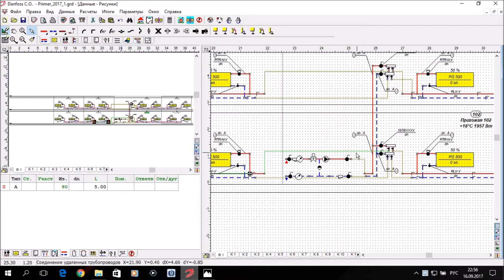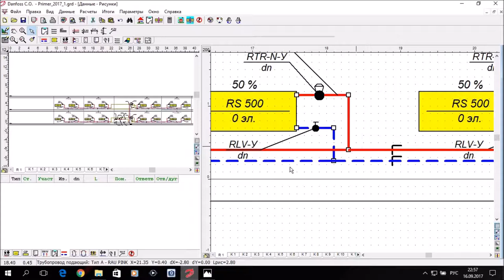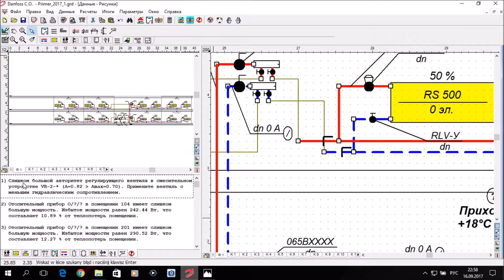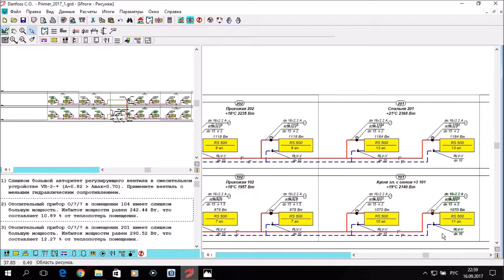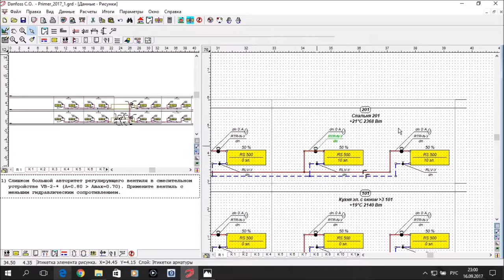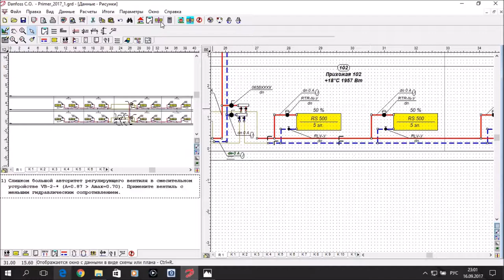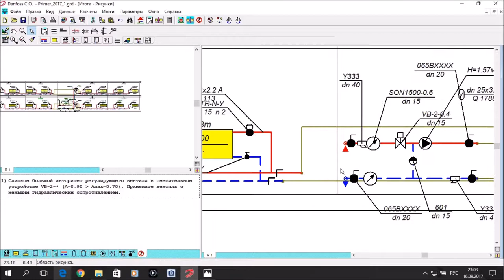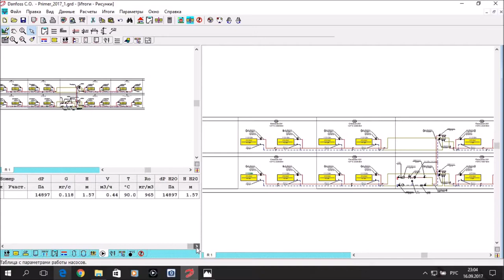Программа Danfoss C.O. 3.8. S01.E07. Расчеты. Периметральная система